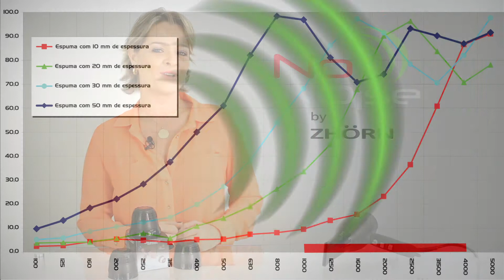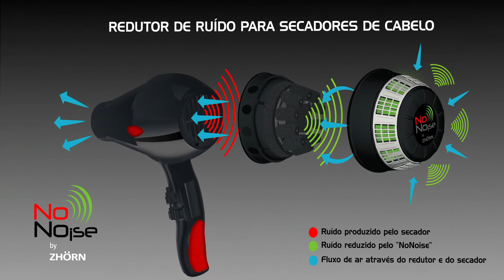No Noise - Nathan Filmes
Vídeo desenvolvido para No Noise.